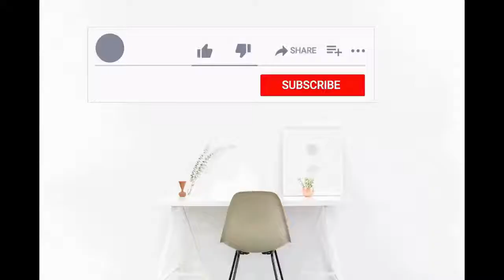INTERIOR DISIGN | Premium 4 bhk Interior designing HOME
furniture design

 Convert the tedious spaces into the Modern and Luxurious Interior Structure with Kams Designer Zone. It is an Interior Designer Firm in Pune Established in the year 2007 having professional practice in Architecture, Interior Designing and Landscape Designing and offering Turnkey Project Management Services.